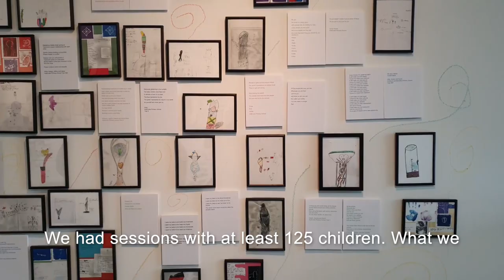Queen's Baton Relay - Cultural legacy in the city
See the launch event of the Queen's Baton Relay cultural legacy project at The Herbert Art Gallery and Museum. Children from Coventry schools have created artwork to go on display at the gallery.